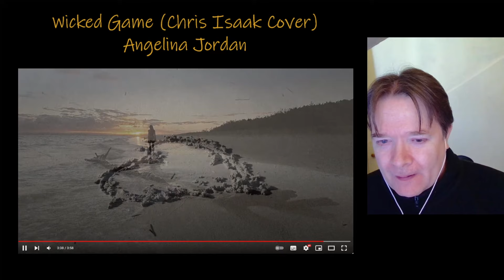ANGELIA JORDAN - Wicked Game - REACCIÓN - tan impecablemente en el filo de la navaja. Español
Primera reacción a Angelina Jordan - Wicked Game (Chris Isaak Cover). Sólo voz y piano, en un vídeo hecho por un fan.

Cláusula de exención de responsabilidad en materia de derechos de autor De conformidad con el artículo 107 de la Ley de Propiedad Intelectual de 1976, se permite el "uso legítimo" con fines de crítica, comentario, información periodística, enseñanza, erudición e investigación. El uso legítimo es un uso permitido por la ley de derechos de autor que, de otro modo, podría constituir una infracción. El uso no lucrativo, educativo o personal inclina la balanza a favor del uso legítimo.